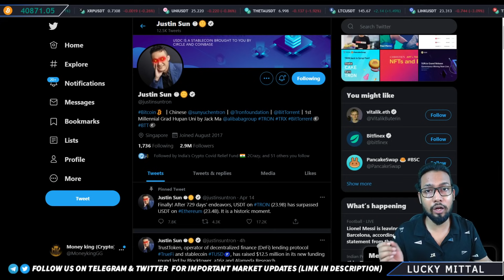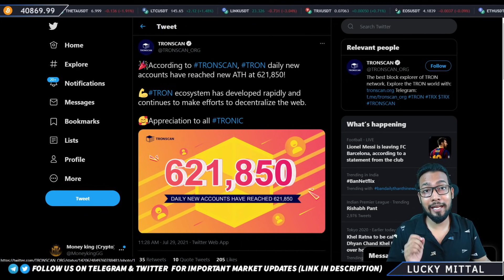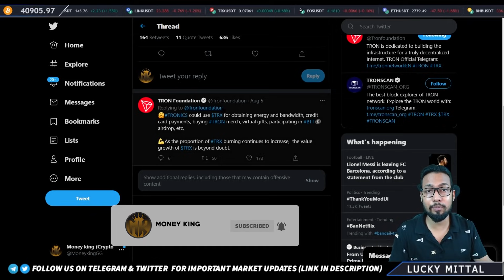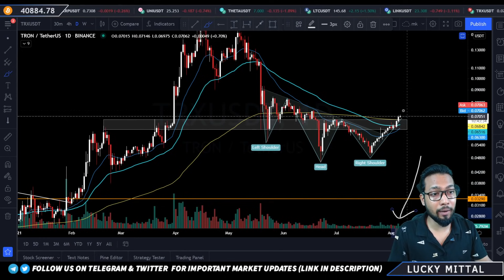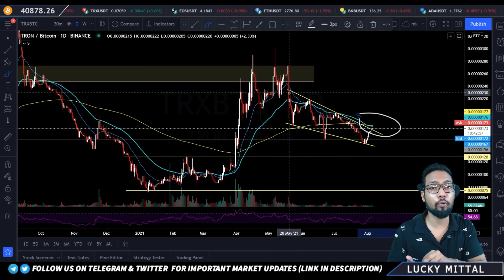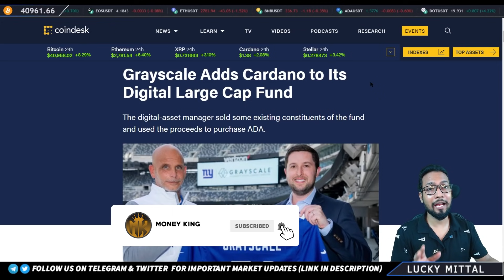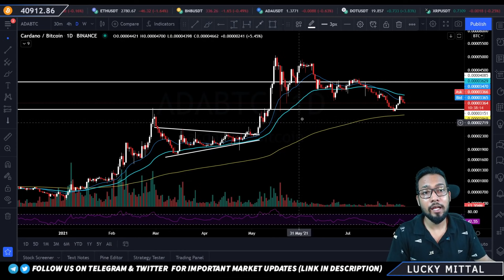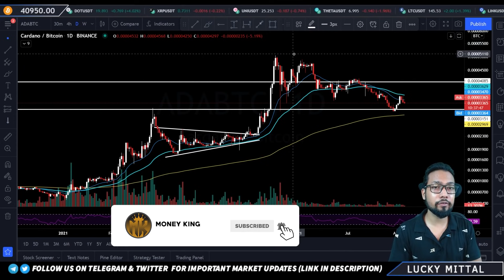Major news of Tron and cardano || Ada hardfork and Trx coinburn in hindi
hey guys
in this video we'll give information on latest update of tron and cardamo coin...what is good buying for you of this..hoe.much they can go 🚀